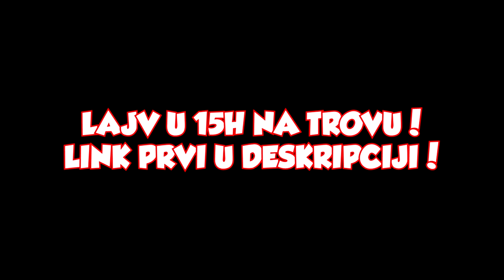PRAVIMO NAJVEĆU VATROGASNU STANICU U ROBLOXU! :O